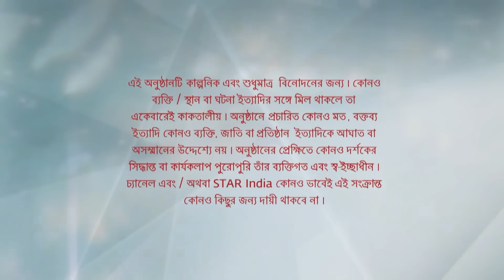Full Episode | বাজলো তোমার আলোর বেণু | Episode 142 | Part A